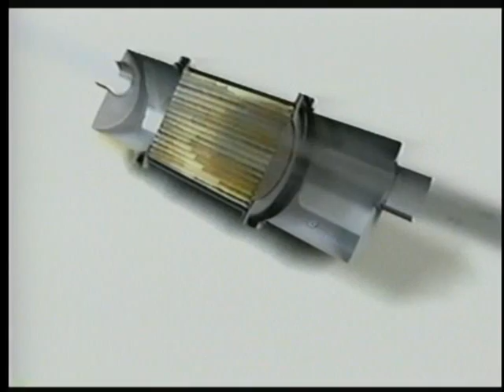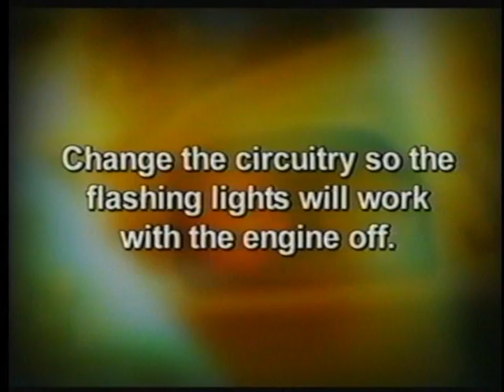Diesel Pollution, School Buses and Children's Health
Air Pollution from diesel vehicles can affect everyone, especially children.

Video produced by the PA Department of Environmental Protection.